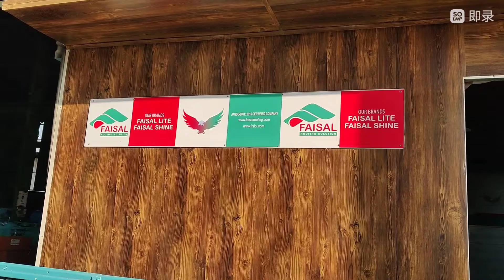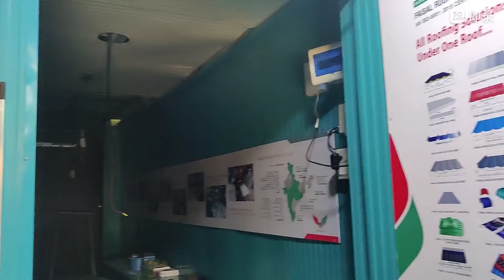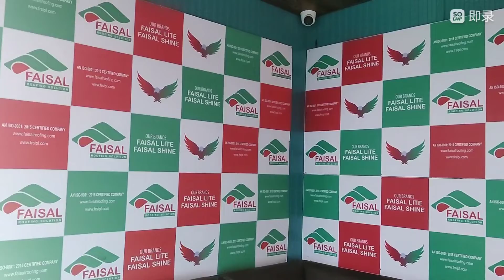Liner Sheet (JSW) 0.50 MM Office Assambally Completed#Kaish#Rehmani#All#Roofing#Product